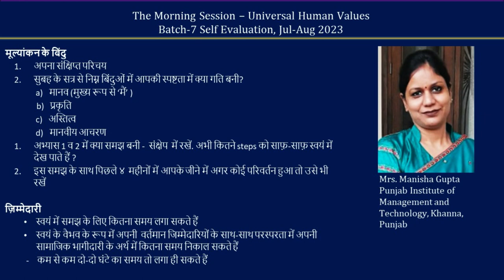Sharing Hindi Manisha Gupta ji 2023 07 30 MS batch 7